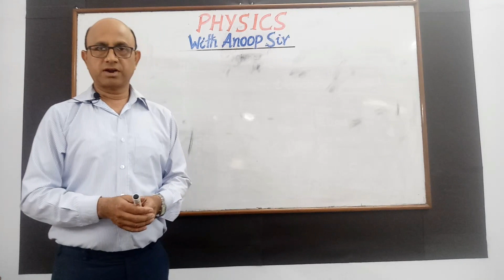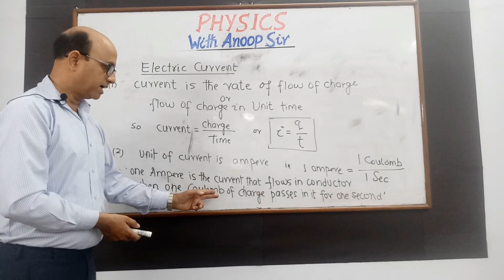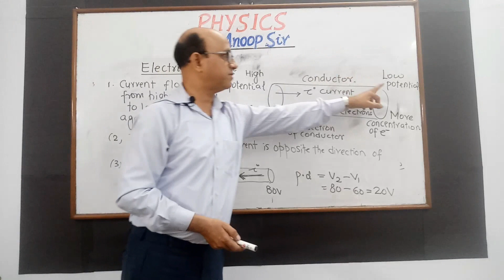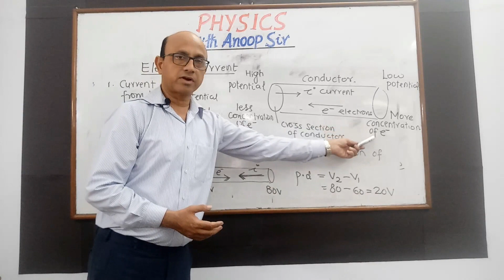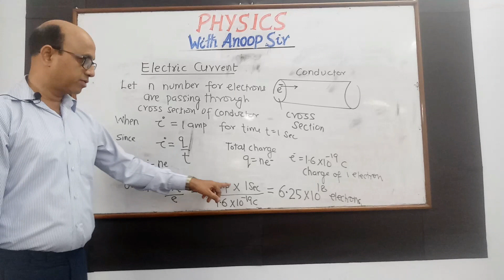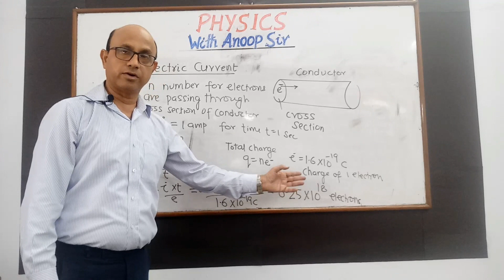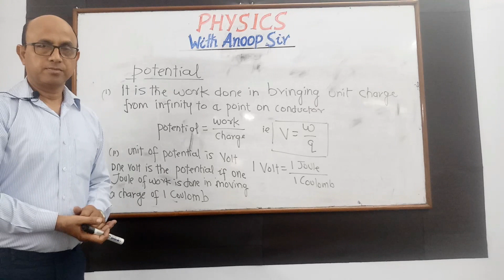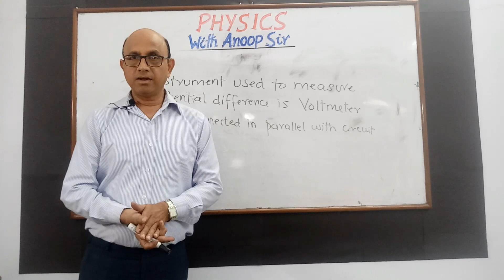CBSE -Class 10 Electricity - MODULE 1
1 ELECTRIC  CURRENT
2.ELECTRIC POTENTIAL